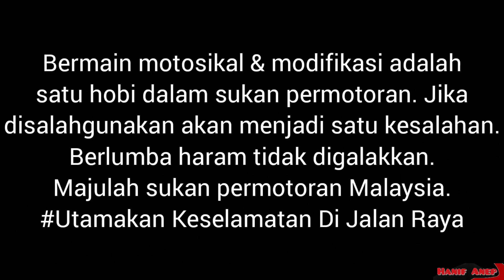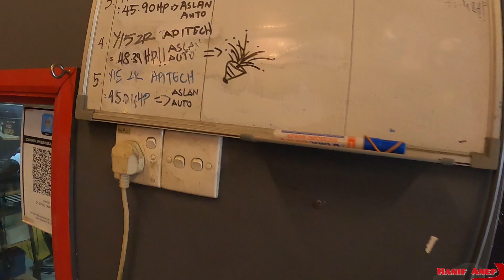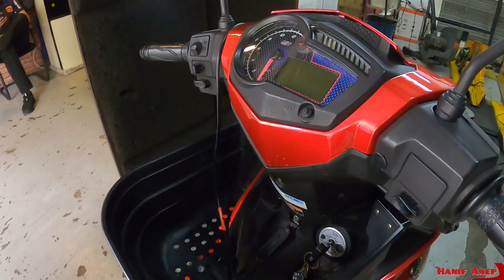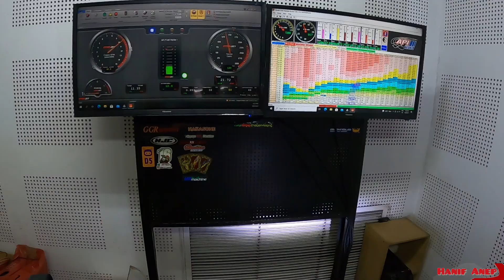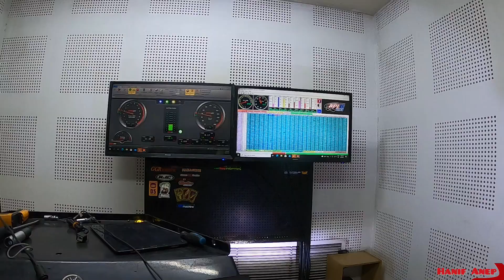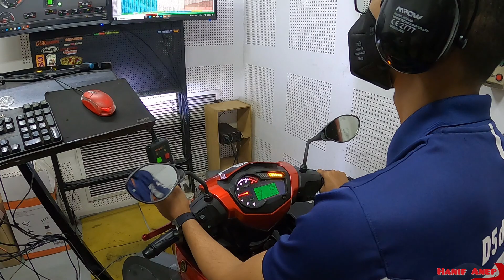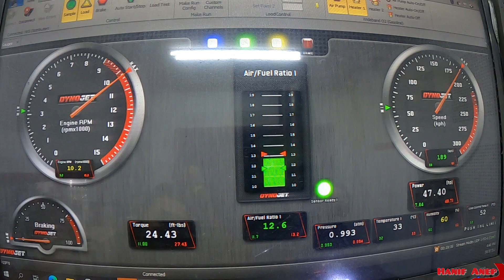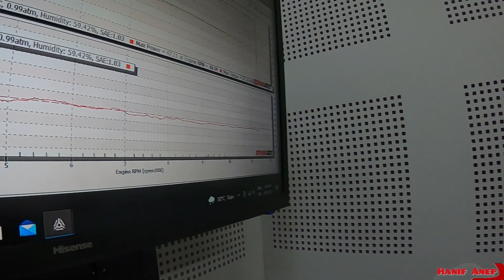#95 | Y15ZR Dyno Run | First time buat spec 73mm katanya, padu teruk Aslan Motorsport!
Yamaha Y15ZR spec 73mm jack rod 7.5mm (15mm), superhead 24/27, ekzos CJ Ipoh, ECU Apitech, dari Aslan Motorsport.
Lokasi dyno :
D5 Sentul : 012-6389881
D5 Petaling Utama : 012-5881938